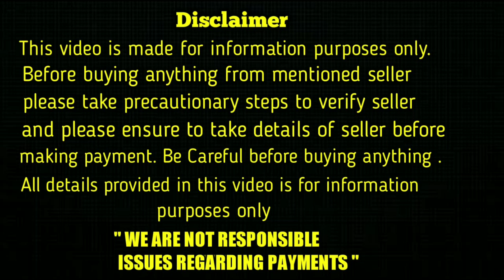top quality German shepherd puppies for sale in telugu / 93980 46736 / aj pets